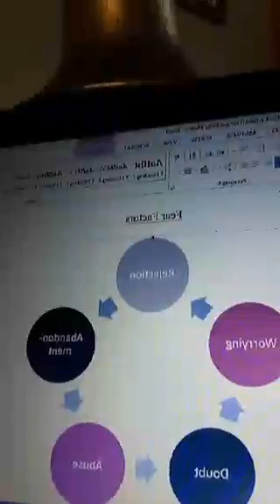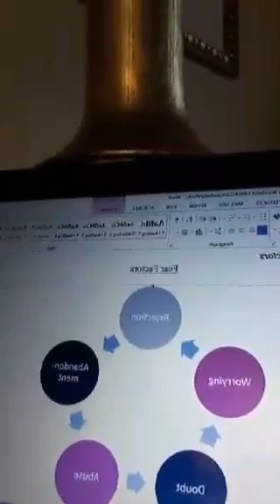Quick Tips to breakthrough fears